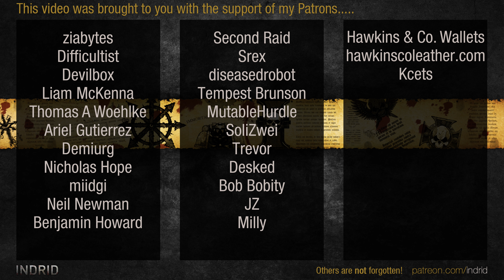Warhammer 40,000: Dawn of War 2 - Faction Wars 2023 | Eldar vs Orks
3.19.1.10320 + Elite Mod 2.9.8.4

F1N4L3 | Eldar [Warlock]
Dark Riku | Eldar [Warp Spider Exarch]
Asmondeus | Eldar [Farseer]
vs
oLev | Orks [Mekboy]
The Tenso | Orks [Kommando Nob]
Inekura | Orks [Mekboy]

Faction War Stats by Impregnable
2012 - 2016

ELITE MOD